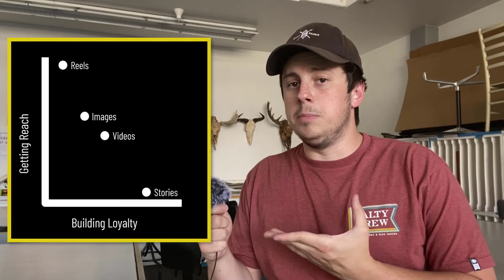Which Type of Post is BEST on Instagram? | Fast Growth 2022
Which post type will get you the most followers right now on Instagram? Is this post type the best type? Or are there more factors to consider?

In today's video we explore Instagram's different post types, and we aim to answer what you should post to optimize growth in 2022. Instagram Reels, videos (formerly IGTV), carousels, and stories are the most common types of posts on Instagram right now. Although it's become common knowledge that Reels and the Reels algorithm will get you easy views and growth, I explain why you should consider more than just views and fast followers.

When you create content on Instagram with the goal of growth, you should consider the following:

1. Does my post get me reach? Does it get in front of new people? Will it help me grow?

2. Does my post help me build loyalty with my audience? Is my audience more likely to trust me and engage with me?

Each post format on IG is weighted differently, when considering these factors. By example, Instagram Reels are great for fast growth. They'll help you increase your reach quickly, and maybe even get followers quickly, but short form videos don't typically create a ton of trust and loyalty in an audience. Reels therefore, are great for reach, but bad for trust. On the flipside, Instagram stories are terrible at getting reach, but they can be powerful at creating trust and engagement within an existing audience.

With this lens and these factors, we examine all of the different posts on Instagram. We discuss the pro's and con's of each.

We talk about short term growth and long term growth strategies.

For more information on growing your Instagram account, check out my Road to 10K series:

About the Series:

In my IG Growth Hacks Series, I hit 10,000 followers live, in front of you - proving that it is still possible to quickly grow Instagram accounts from scratch in 2022. We cover the essential steps, with full transparency, giving you all of the tools you need to hit 10K followers too. All of my meaningful Growth Hacks will be documented, shown, and explained in detail.

My goal is to create a series that delivers all of the best information, quickly, simply, and without wasting a second of your time. I want YOU to hit 10K followers WITH ME, on this journey. So please, don't be shy - share any questions that you have, in the comments below. My goal is to help you hit that 10K follower mark with me.

*Don't buy an Instagram Growth Service. Don't buy Fake Followers. Don't buy likes on Instagram. Learn how to grow your Instagram audience the right way, as fast as possible, by hacking the Instagram algorithm.

God bless & thank you 🙏
- Mitch

LEAVE A LIKE - if this video helped you out

COMMENT - any questions, suggestions, etc.

SHARE - with someone who wants to grow an IG in 2022